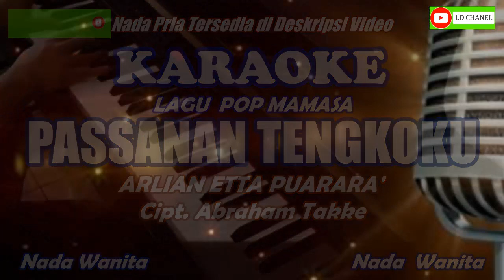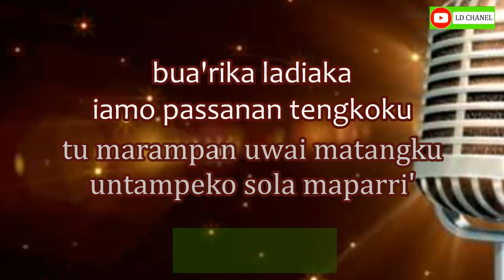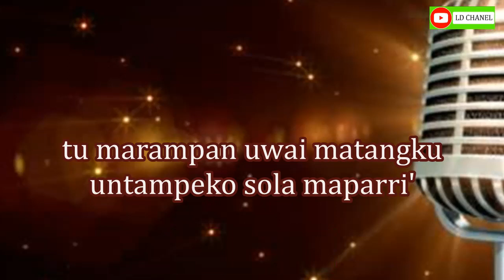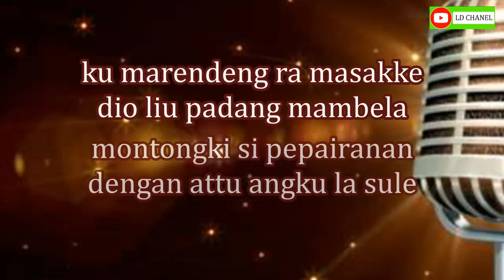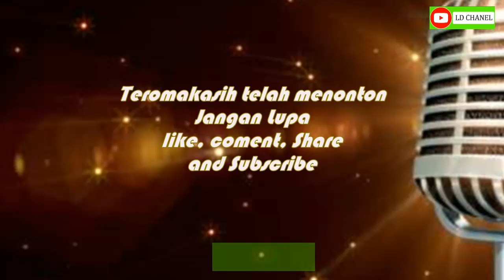Karaoke PASSANAN TENGKOKU||Arlian Etta Puarara'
Karaoke Mamasa PASSANANKU

Lagu Mamasa Terbaru
Passanan Tengkoku
Cipt. Abraham Takke
Voc. Arlian Etta Puarara'

Nada Pria SEGERA...